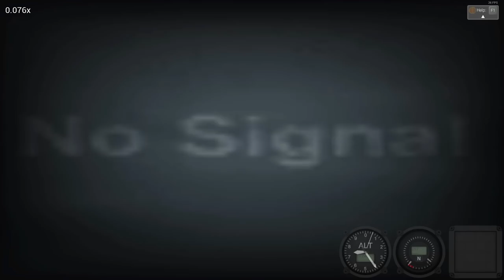ОГРОМНАЯ ПУШКА ПРОТИВ САМОЛЕТА! ЗАЩИТА ЛЕГО СИТИ ОТ ЛЕГО САМОЛЕТОВ! (Brick rigs смешные моменты)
Играем в Brick rigs! Возвращаем рубрику огромная пушка против самолета в brick rigs! Самолеты пытаются разбомбить лего сити, но на страже порядка стоит огромная пушка, сможет ли она их остановить в брик ригс?